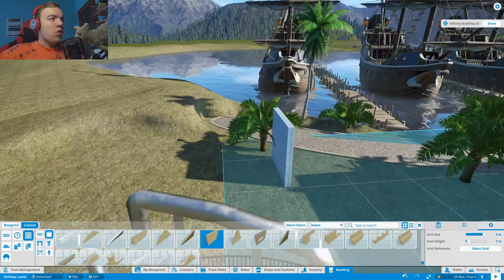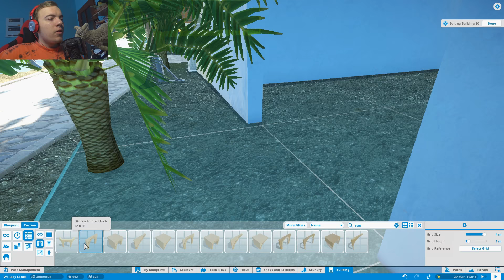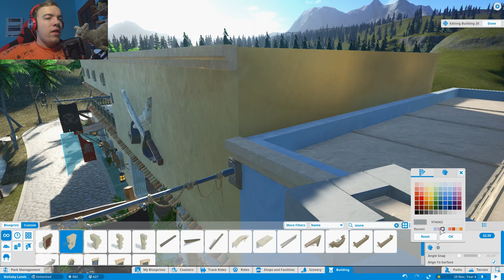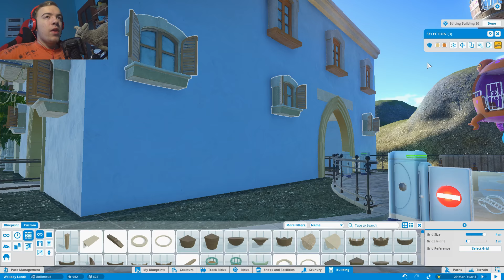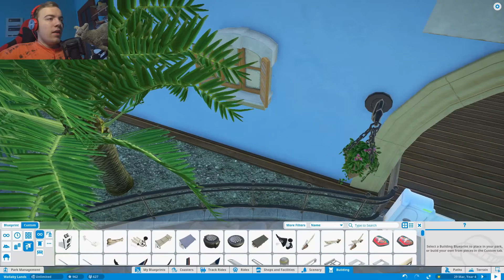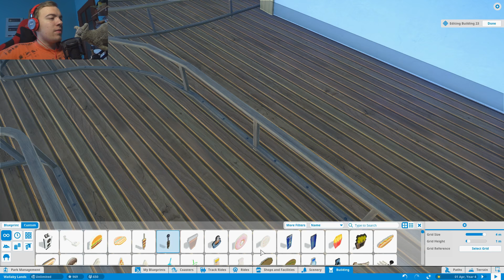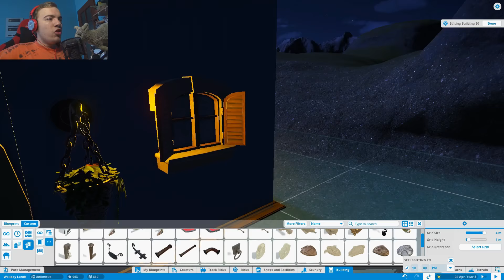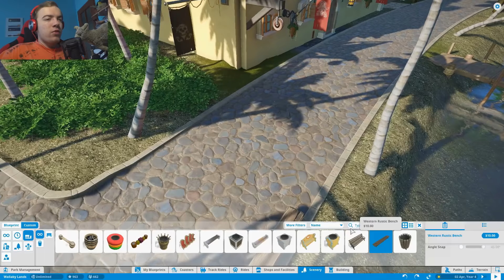BLÁZNIVÉ CHOBOTNICE - Planet Coaster CZ Let's Play - část 12.